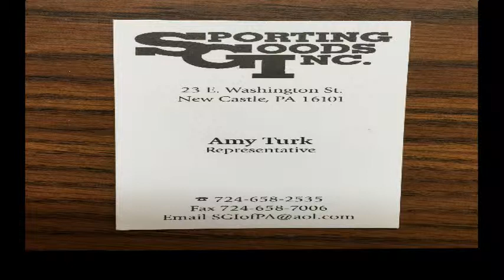NCTV45’s NewsWatch Health NewsBrief Vaccinations Thursday April 25 2019